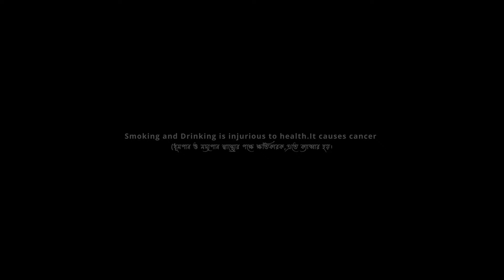24-Full Movie|২৪| Independent Action Film|Priyabrata|Souris|Biswarup|Swapan|Arko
TBE Originals is here with their first action-thriller "24"

দ্যা বং এন্টার্টেনাস এর প্রথম
অ্যাকশন-থ্রিলার "২৪"

A Story of 24 hours.

Watch the movie in 1080P and use headphones for a grotifying cinematic experience.

Film : "24"

Director :  Priyabrata

Presenter : The Bong Entertainers
Starring:
Priyabrara
Swapan
Souris
Biswarup
Arko
Sonu Mishra

Story : Priyabrata

Screenplay and Dialogues : Priyabrata

DOP : Sudip Sahu

Post -Production-Sudip Sahu

Drone -Sudip Sahu

Special Thanks :

Rick
Sudipta Mahanta